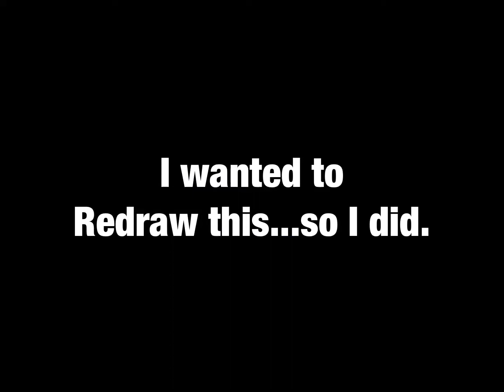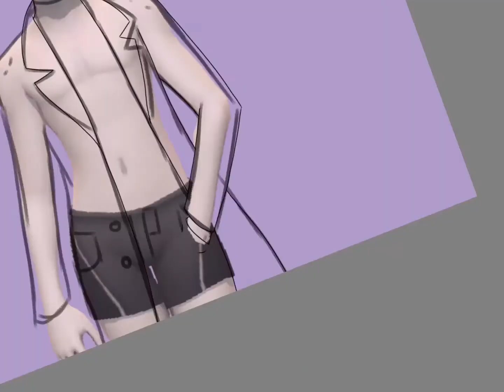Jiho OC redo Speedpaint (read desc)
The OC creator’s drawing is much better in my opinion. However, I really wanted to redo this Speedpaint. I hope you like it.